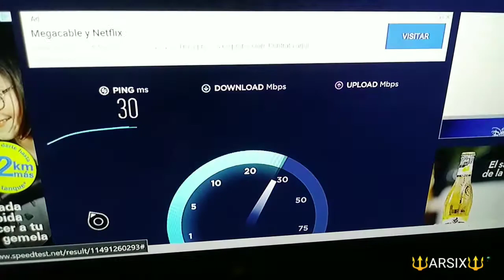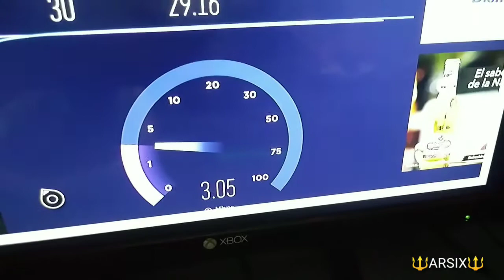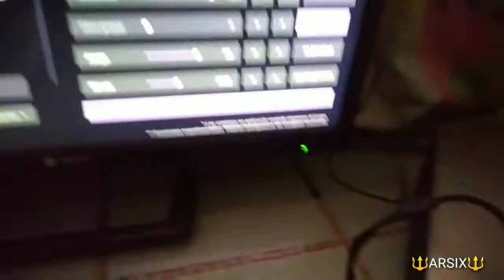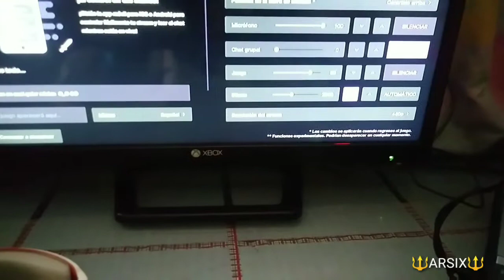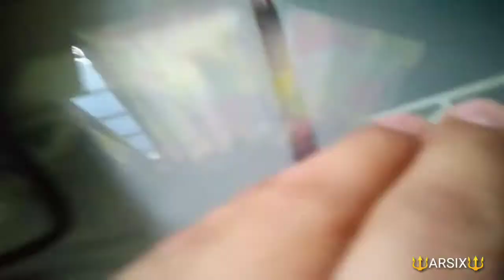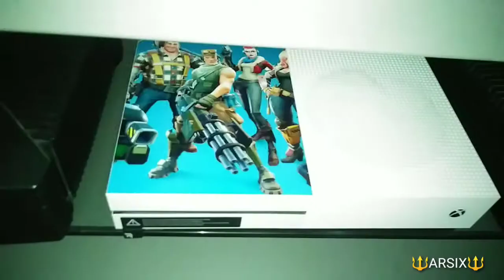COMO MEJORAR TU STREAMS DE CONSOLA //Xbox //PS4 //TWITCH